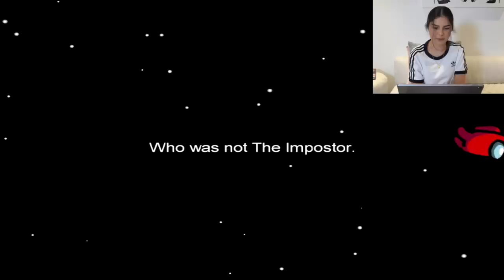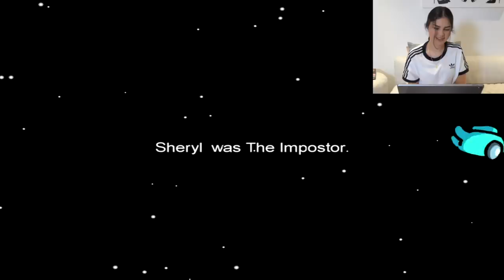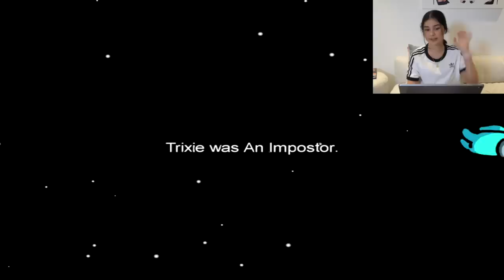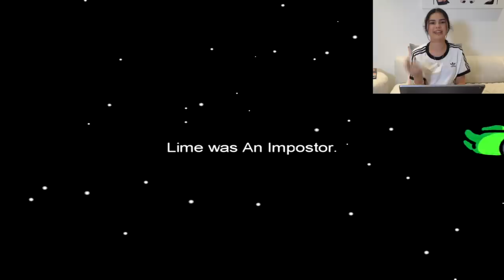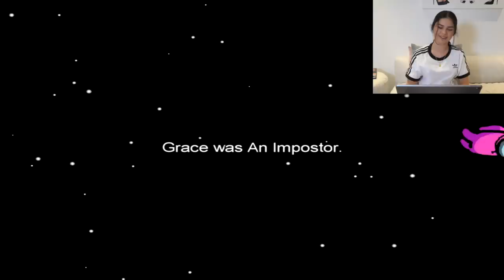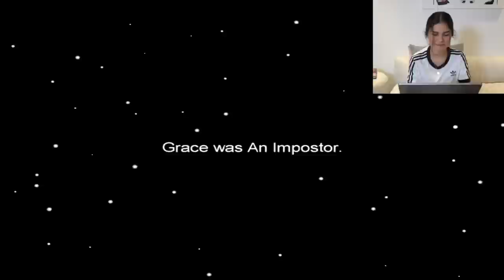Playing Among Us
This game is so BIG at the moment so i thought I'd try my hand at it